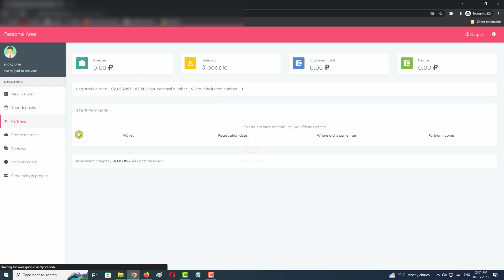How to Buy Doubler Script Cheapest Price | Airplan Doubler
File Receiving Time : Instant

All Add-Ons
Scraper Software
Etc...